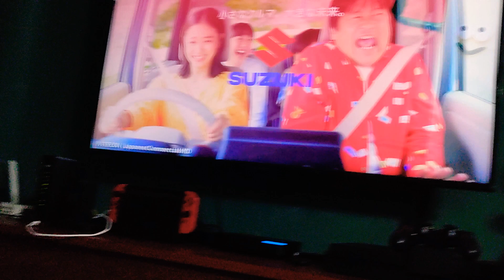Otto Commercial Japanese Tv